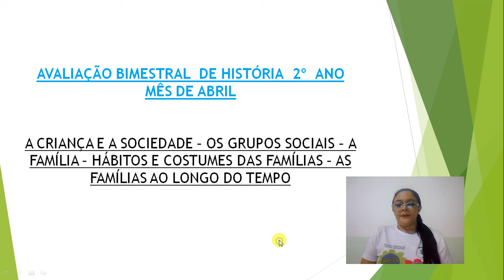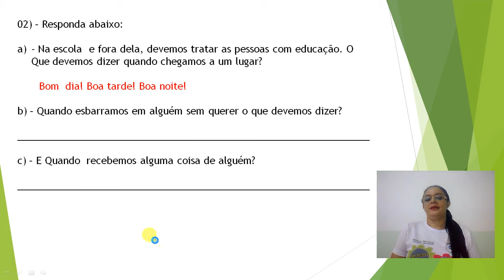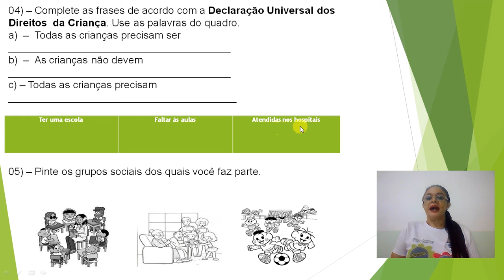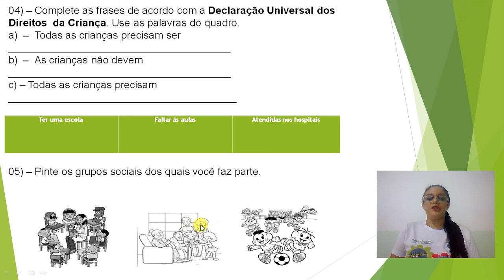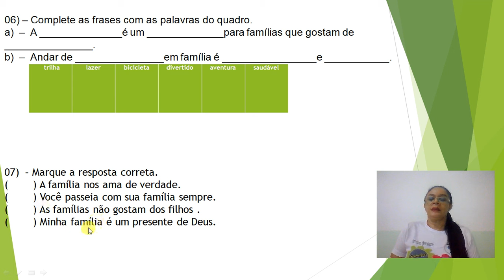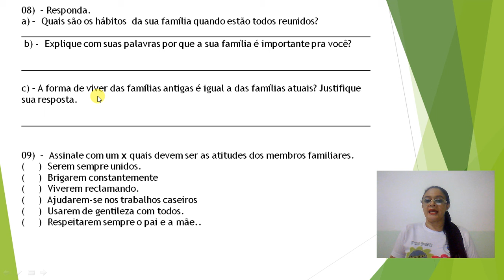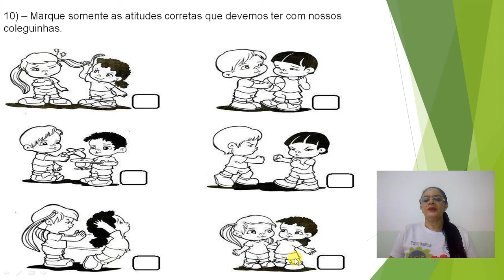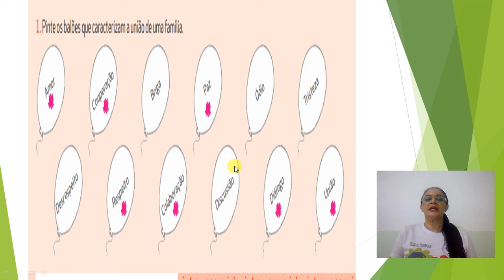2º ANO - AULA DE HISTORIA E REVISÃO DO TD - 27/04/2021